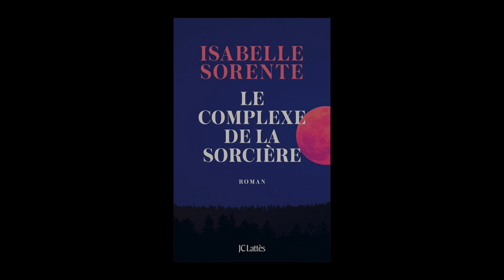Isabelle Sorente - Le complexe de la sorcière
Isabelle Sorente nous présente son livre " Le complexe de la sorcière " aux éditions JC Lattès. Rentrée littéraire janvier 2020.